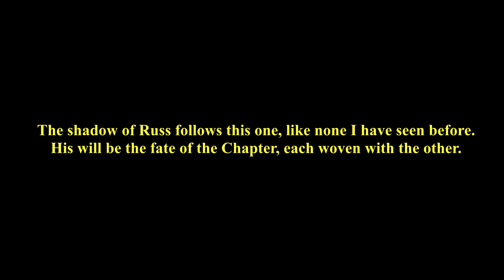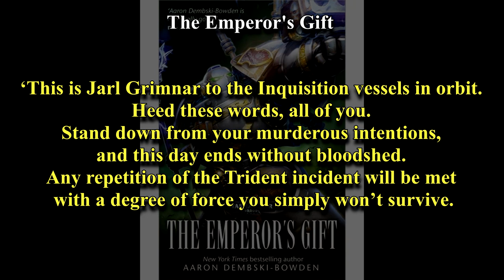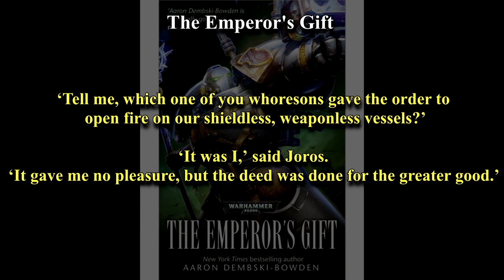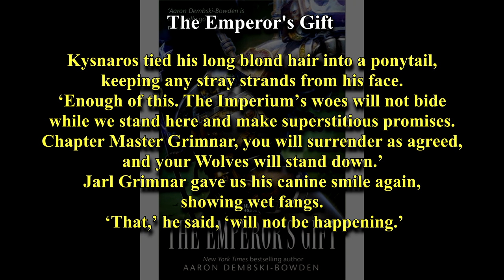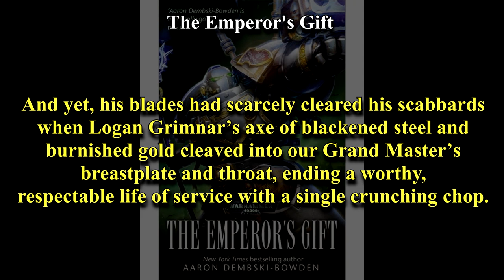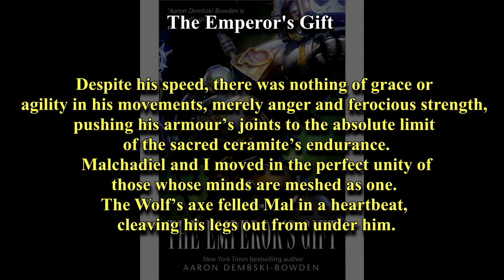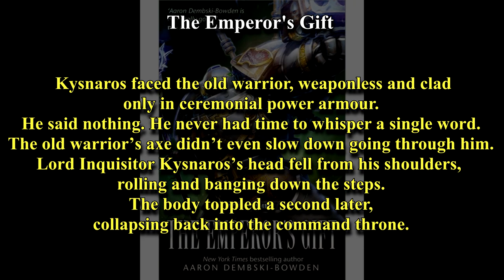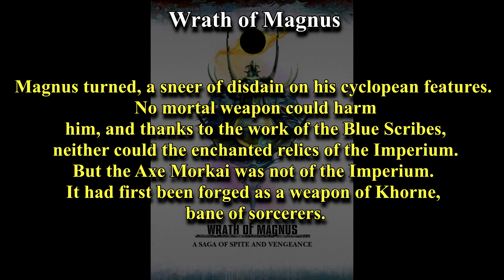LOGAN GRIMNAR - CHAPTER MASTER of the SPACE WOLVES Legion - Warhammer 40k LORE - Space Marine LORE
Logan Grimnar!
Yes, you have heard this name before. This is that Chapter Master that full on sprinted in Terminator Armour! And now you can hear all about him in fully voice acted deep dive!

I also have an Instagram to show my journey as a Mini painter! (maybe one day I'll get more time for it!)

0:00 Intro
2:56 Part 1 - Early Life of Logan Grimnar
8:54 Part 2 - First War for Armageddon
15:01 Part 3 - Logan Grimnar vs The Inquisition
24:08 Part 4 - 13th Black Crusade and The Defence of Cadia
25:41 Part 5 - Siege of Fenris
31:06 Part 6 - Outro
31:57 Part 7 - BTS